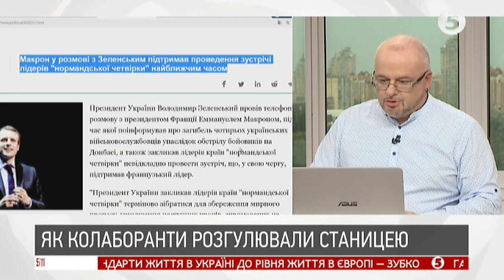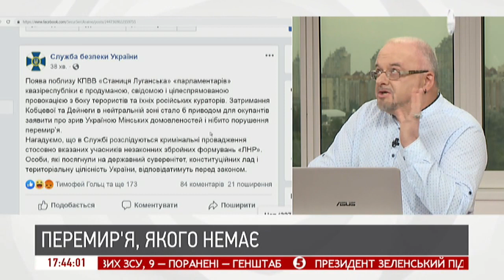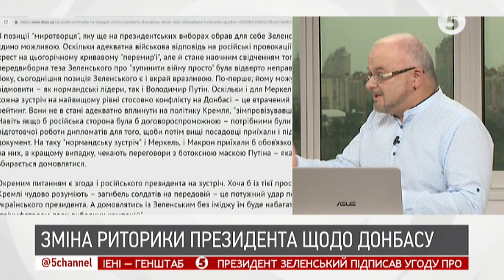"Відведення військ у Станиці Луганській - було помилкою" | Дмитро Левусь | ІнфоДень - 07.08.19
Дмитро Левусь - політичний експерт

Роман Безсмертний - представник України в робочій підгрупі з політичних питань тристоронньої контактної групи